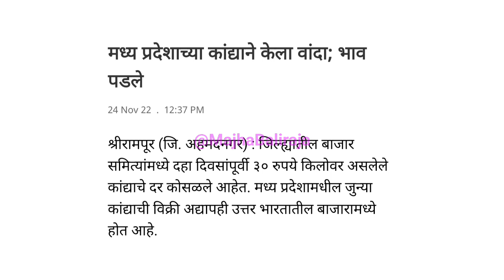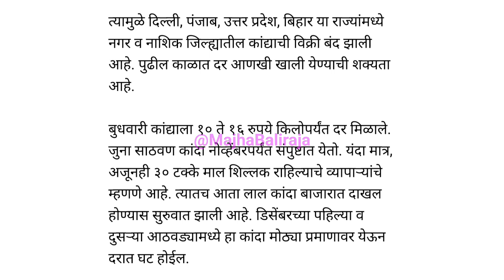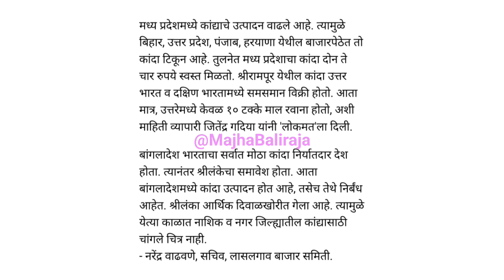मध्यप्रदेशातील कांद्याने केला वांधा। कांदा भाव। kanda bajar bhav today।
Majha Baliraja

1) kanda bajar bhav today
2) kanda bajar bhav live
3) kanda market today
4) pyaj bhav today
5) pyaj market today
6) onion price today
7) onion market today
8) onion bhav today
9) कांदा बाजार भाव आजचे
10) कांदा मार्केट आजचा भाव
11) आज का प्याज मार्केट